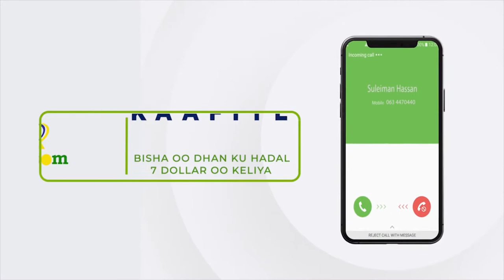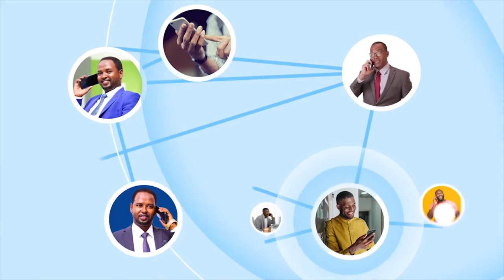Madaxweynaha JSL oo kulan la qaatay Safiirada Somaliland u fadhiya Dalalka Dibeda.